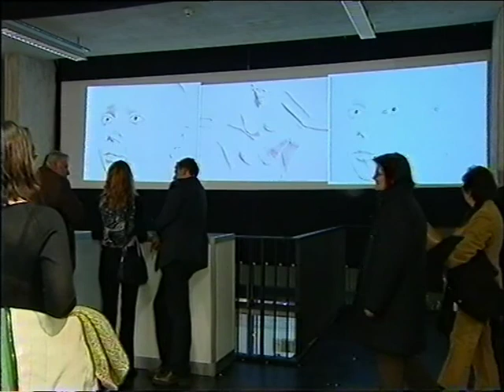ART Innsbruck 2004 - ORF 27. 2. 2004.mpg